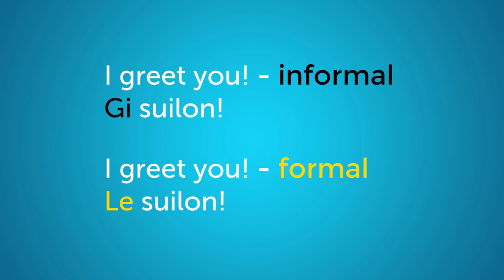Learn Elvish Phrases In 7 Minutes | Sindarin Basics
Today we're coming back to one of Tolkien's best constructed languages - Sindarin. I'll try to teach you a little bit more advanced phrases than in the first episode, but still in an easy way, in just 8 minutes!
Keep in mind that I am not a Sindarin expert and these videos are just for fun; with that said, enjoy your second conversation with Legolas!

➤ Voice mastering and soundtrack
by my friend Horizon Hundred

➤ Timestamps
0:00 Catching Up On The First Episode
0:21 Meeting Legolas Again
1:12 Playing Basketball With Legolas
4:21 Helpful Phrases
5:45 The End Of The Day